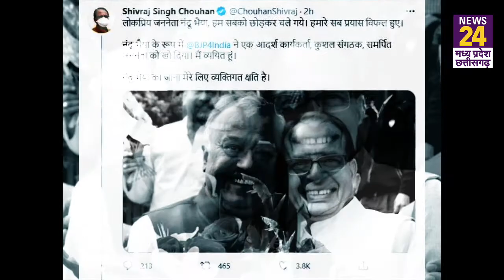BJP सांसद नंद कुमार चौहान का निधन, CM ने ट्वीट कर दी श्रद्धांजलि। Nand Kumar Singh चौहान